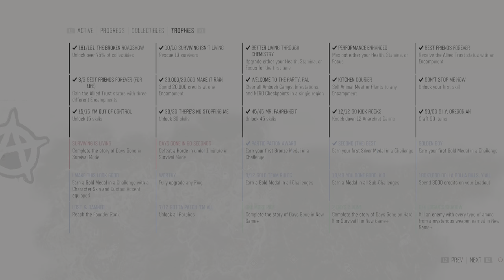DAYS GONE_082 PGHH secret ending hordes #29 #30 o'leary mtn belnap crater